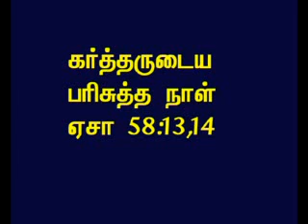TAMIL BIBLE VIDEO COMMENTARY ISAIAH 58 PART 6